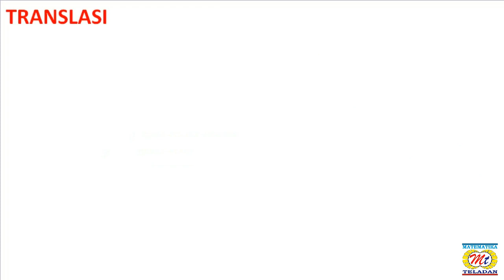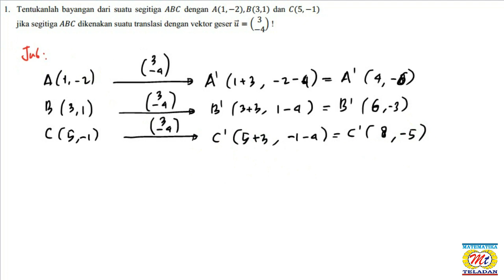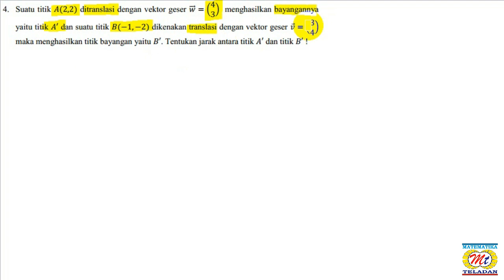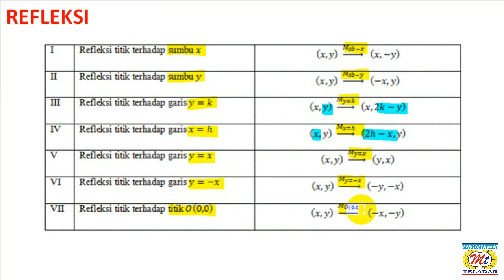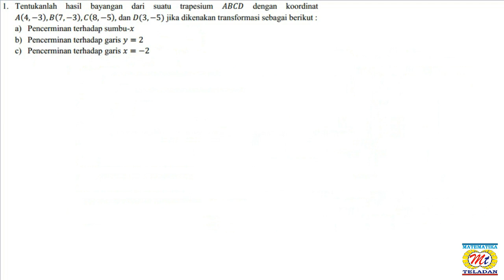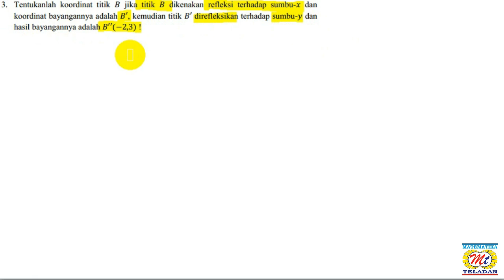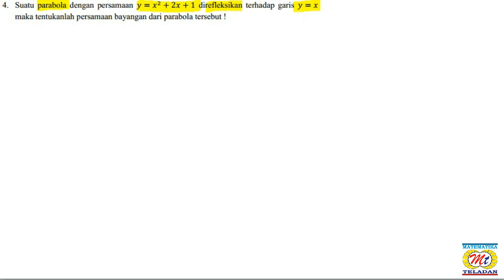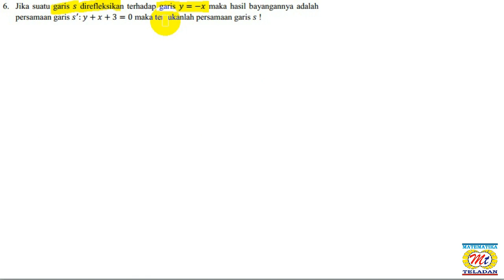CARA MUDAH MEMAHAMI MATERI TRANSLASI DAN REFLEKSI MATEMATIKA KELAS XI KURIKULUM MERDEKA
PEMBAHASAN SOAL-SOAL LATIHAN BAB TRANSFORMASI GEOMETRI : TRANSLASI, REFLEKSI, ROTASI, DILATASI